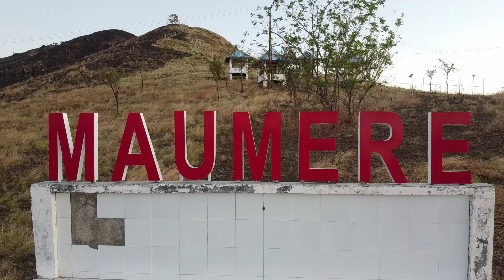🔴Senja di batas kota Maumere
Senja selalu menarik bagi banyak orang. Ini adalah alasan banyak orang mencari tempat untuk menikmati waktu di penghujung hari. Kajuwulu adalah salah satu tempat yang bagus dan tepat untuk menikmati senja.

Lokasi: Tanjung Kajuwulu
Map: Kabupaten Sikka, Flores, Maumere
Video: DJI Mavic Mini
Editor: Josef Meda